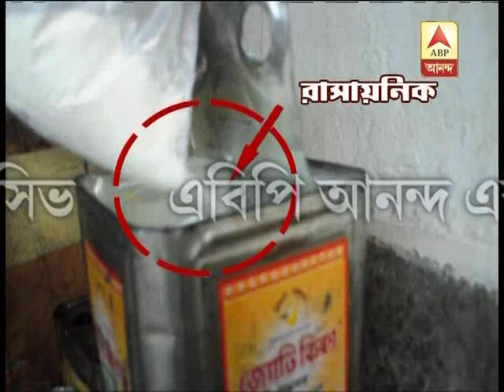Bengal Minister Arup Roy expresses concern over milk adulteration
Bengal Minister Arup Roy expresses concern over milk adulteration in Howrah